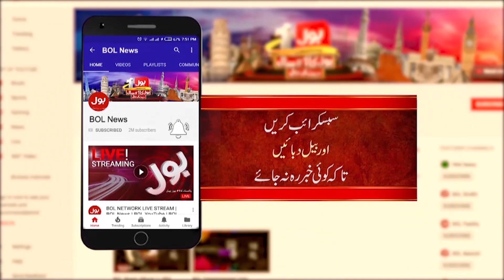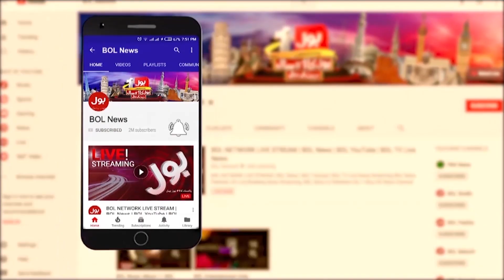Lahore Young Bike Riders One Wheeling In Heavy Traffic | Ali Raza Viral News | Breaking News